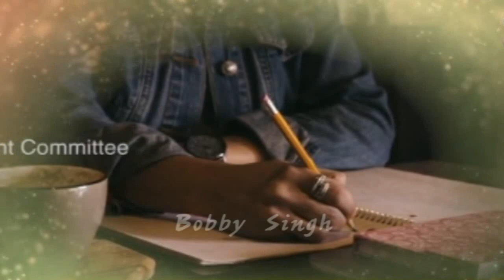Who Was Baba Bukkan Singh